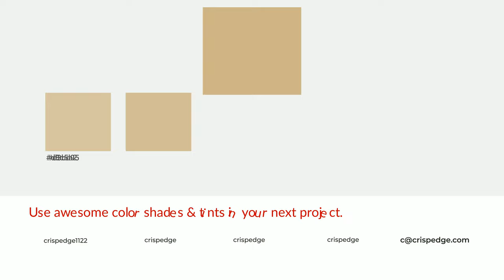Shades & Tints of Aged Papyrus color ceb588 A Cool Brown color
Shades of Aged Papyrus color ceb588 Cool Shades of Aged Papyrus color with Brown hue for your project!

Shades
Hex b7a078

Tints
Hex d3bd95